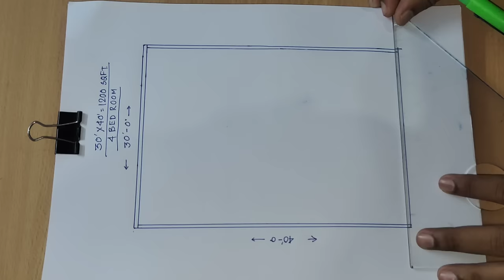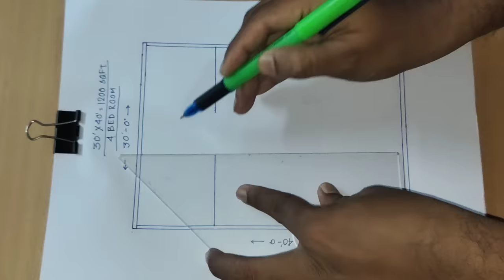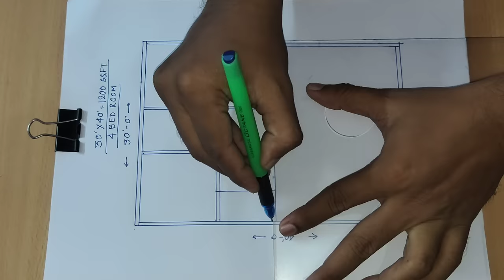30 x 40 house plan with 4 bed rooms II 30 X 40 GHAR KA NAKSHA II 1200 SQFT HOUSE DESIGN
30 x 40 house plan with 4 bed rooms
30 X 40 GHAR KA NAKSHA
1200 SQFT HOUSE DESIGN
30 X 40 HOUSE PLAN
30 X 40 HOUSE DESIGN
1200 SQFT GHAR KA NAKSHA
30 X 40
1200

I will Give you a lot of good service